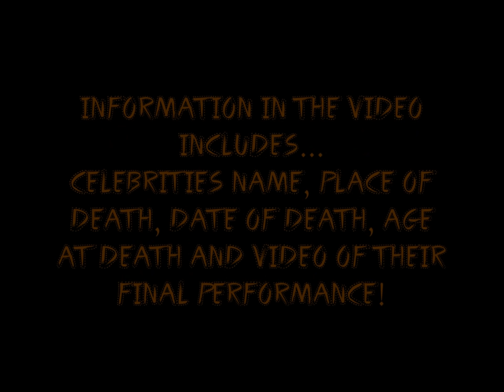LAST PERFORMANCES BEFORE DEATH (PART #3)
This is part #1 of the last performance series. These are the celebrities featured in this video listed below.
JOHN ENTWISTLE (THE WHO)
JOHN LENNON (THE BEATLES)
JOHNNY CASH (SINGER)
JOHNNY THUNDERS (MUSICIAN/SINGER)
JOHNNY WINTER (SINGER/MUSICIAN)
KAREN CARPENTER (SINGER/MUSICIAN)
KURT COBAIN (NIRVANA)
LAYNE STALEY (ALICE IN CHAINS)
LEMMY (MOTORHEAD)
LIBERACE (SINGER/MUSICIAN)
LIL JOJO (RAPPER)
LIL PHAT (RAPPER)
LIL SNUPE (RAPPER)
LISA "LEFT EYE" LOPES (TLC)
LUCIANO PAVAROTTI (SINGER)
MARTY ROBBINS (SINGER)
MAURICE GIBB (THE BEE GEES)
M-BONE (CALI SWAG DISTRICT)
MELANIE THORNTON (LA BOUCHE)
MICHAEL JACKSON (SINGER)
NOTORIOUS BIG (RAPPER)
NUSRAT FATEH ALI KHAN (INDIAN SINGER)
OL' DIRTY BASTARD (WU-TANG CLAN)
OTIS REDDING (SINGER)
PAUL GREY (SLIPKNOT)
PERCY SLEDGE (SINGER)
PETER STEELE (TYPE O NEGATIVE)
PETER TOSH (THE WAILERS)